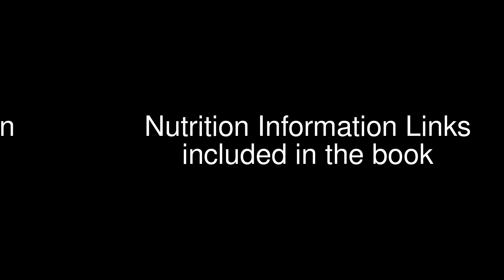June Roca : Raw African Meals: Liberian Greens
FREE! How To Make Raw Ice Cream
FREE ! How To make Raw Vegan Truffles Without Using Electricity

raw food diet gluten-free wheat-free dairy-free sugar-free natural whole organic vegetarian demo cooking show recipe living cuisine vegan health asian korean easy nutrition wheat sugar foods recipes fresh healthy nutritious local green fruit vegetable nuts seeds american california los angeles video cilantro tomato scallion spinach black pepper almond sunflower seed sea salt turmeric bobotie liberian greens